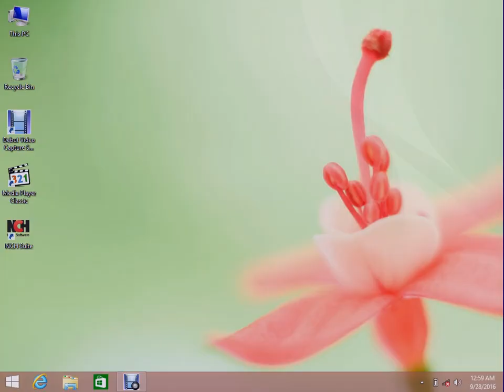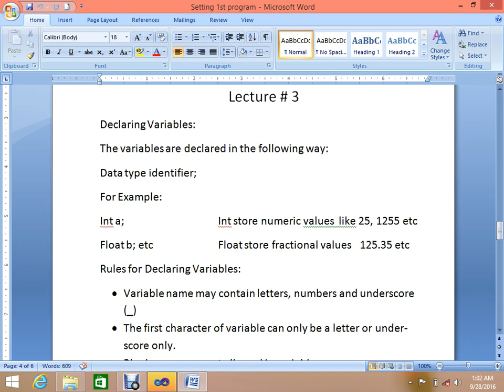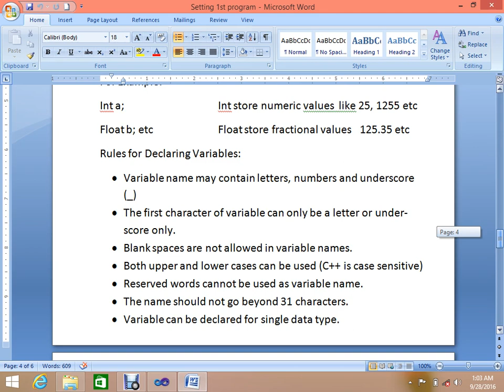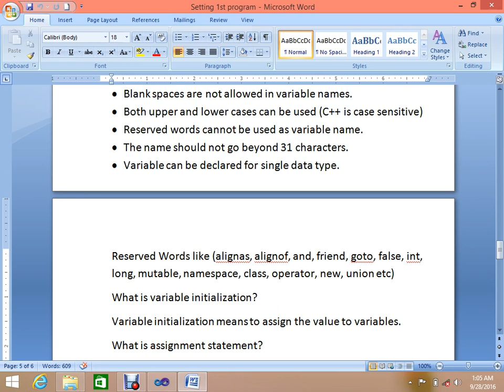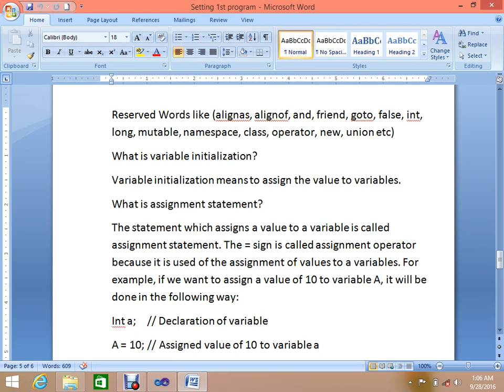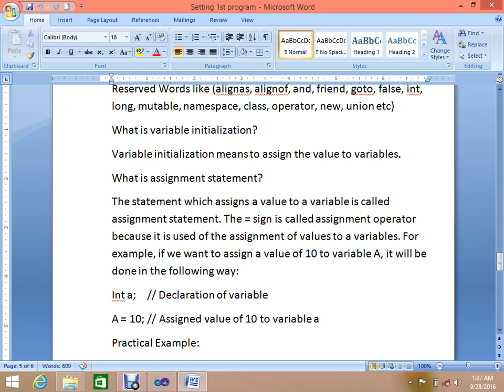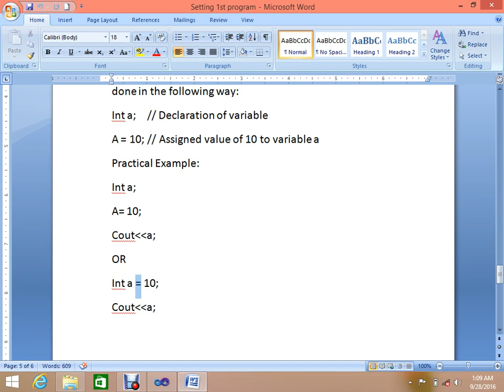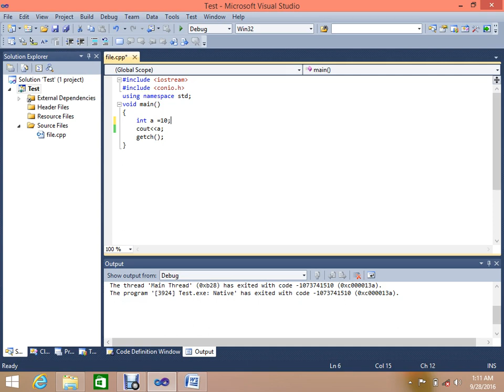Lecture no 03 C++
cyber it
ALL COMPUTER COMPUTER COURSE
C++,OFFICE AUTOMATION ,GRAPHIC DESINGN ETC